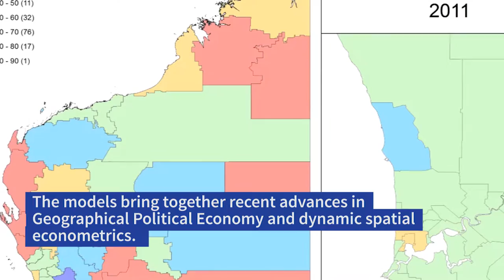Predicting the impact of economic changes by location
The economic growth from the mining boom benefitted all West Australians.  Or did it? UWA researchers have developed sophisticated models that predict how economic changes may impact place differently.